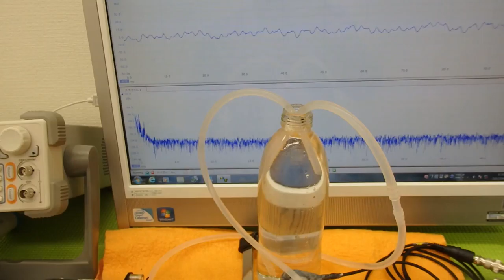オリジナル超音波実験技術 ultrasonic-labo